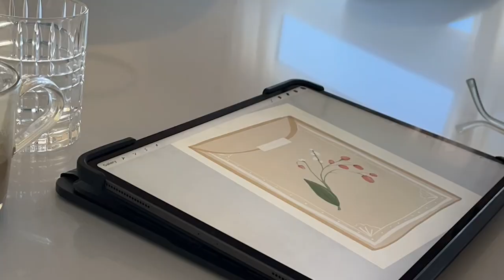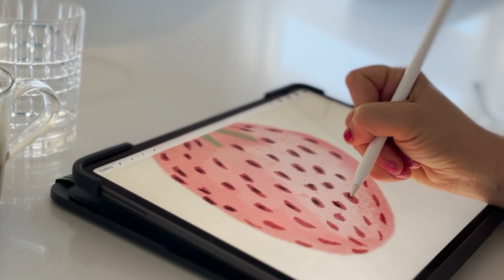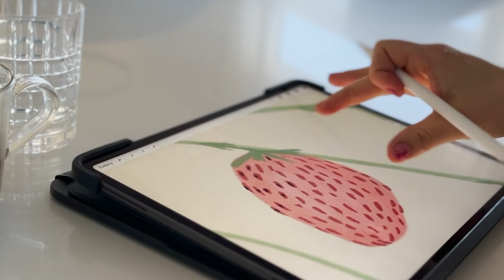Organize my Product Storage * Draw A Strawberry with me * January Studio Vlog 2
Studio Vlog 2 for January . Help me organize my basement studio, draw with me and enjoy a coffee.

* Video made using Adobe Rush